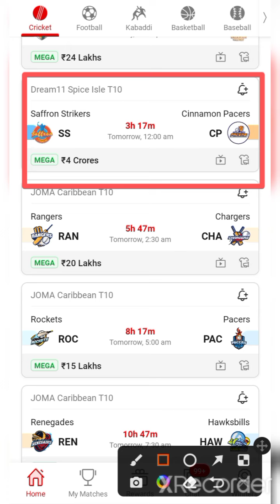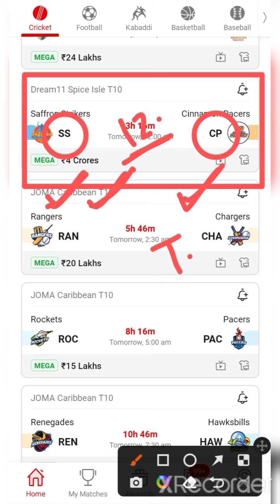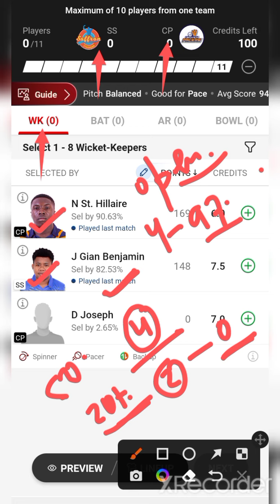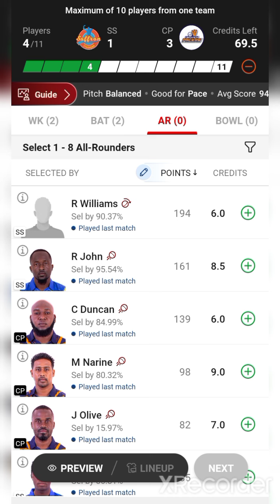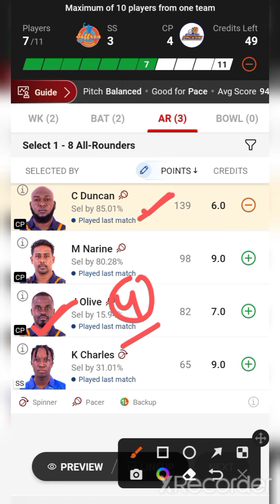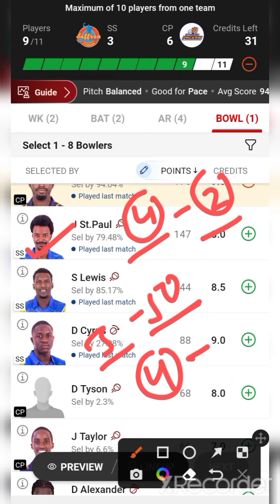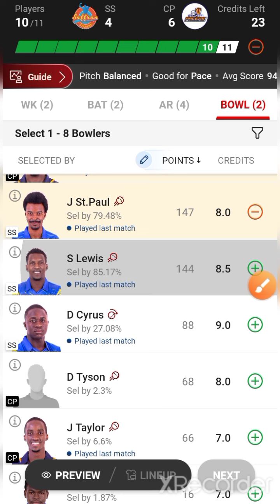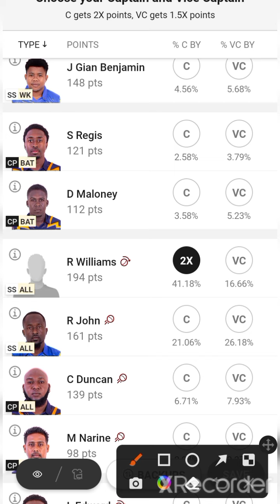SS VS CP / SS VS CP Dream11 / SS VS CP Dream11 Prediction / SS VS CP Dream11 Today Match